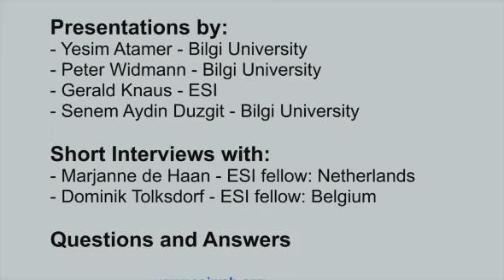Yesim Atamer - ESI conference at Bilgi University (15 November 2011)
Ignorance, fear and prejudice - do Europeans get Turkey? (ESI event at Bilgi University, Istanbul, 15 November 2011)